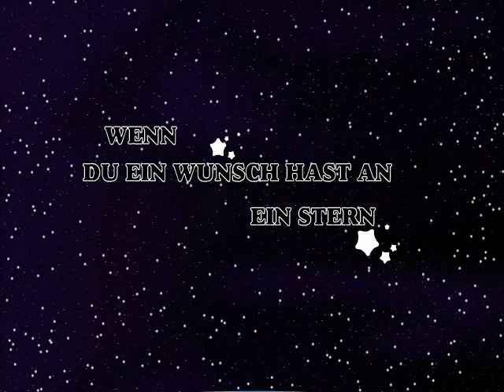When You Wish Upon A Star [German Version-Irgendwas ^^ ]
Wünsche gehen manchmal in Erfüllung. Naja zumindst meiner als ich das hier gesehen habe :D

Danke